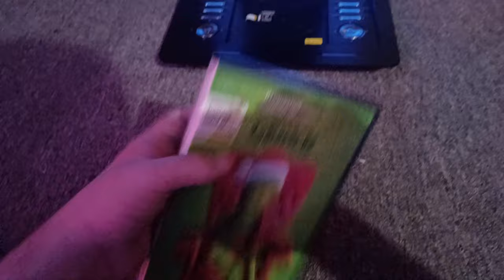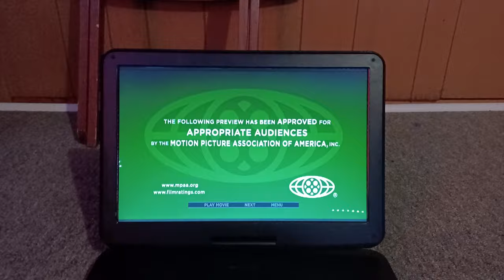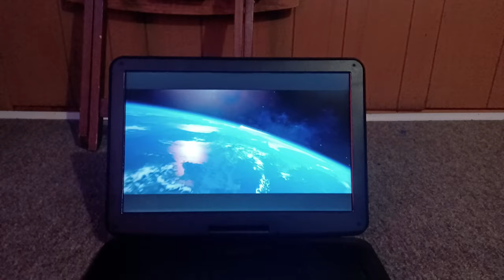Opening To Dr Seuss. The Grinch 2019 DVD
So Sorry Guys It's My Internet That's Taking The Video Long To Upload On YouTube.